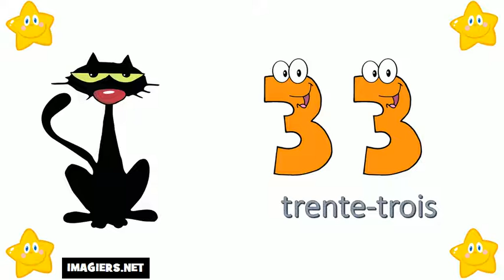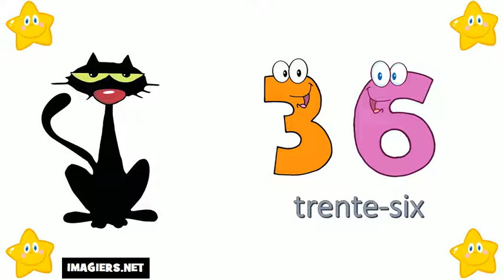I numeri francesi = Da 30 a 40